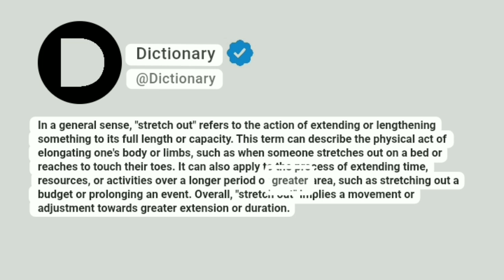Stretch out Meaning In English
In a general sense, "stretch out" refers to the action of extending or lengthening something to its full length or capacity. This term can describe the physical act of elongating one's body or limbs, such as when someone stretches out on a bed or reaches to touch their toes. It can also apply to the process of extending time, resources, or activities over a longer period or greater area, such as stretching out a budget or prolonging an event. Overall, "stretch out" implies a movement or adjustment towards greater extension or duration.